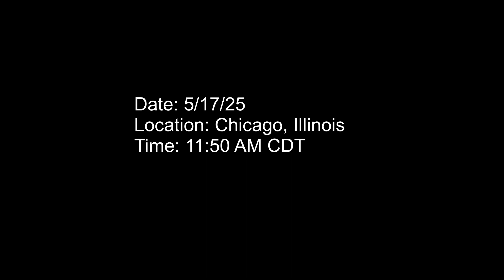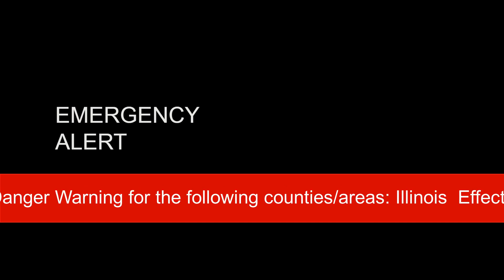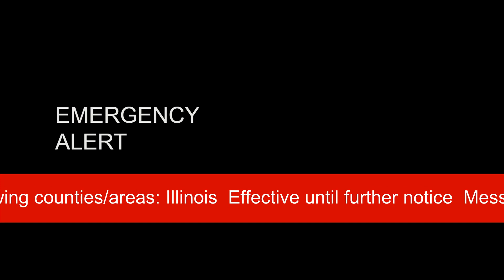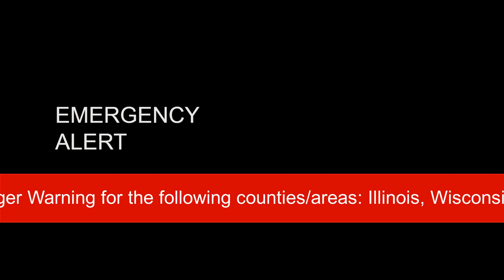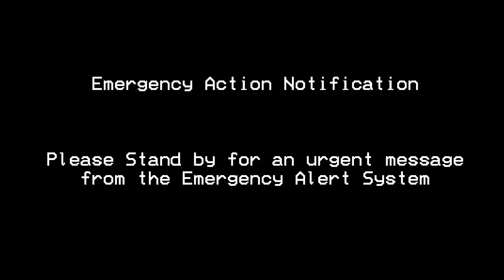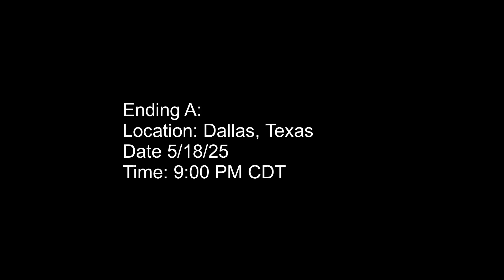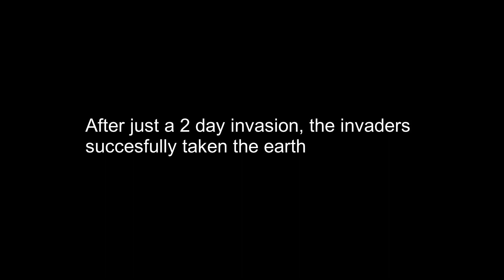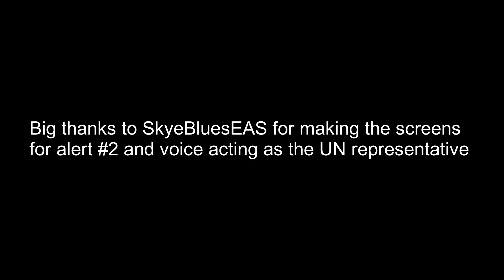Invasion From the Future